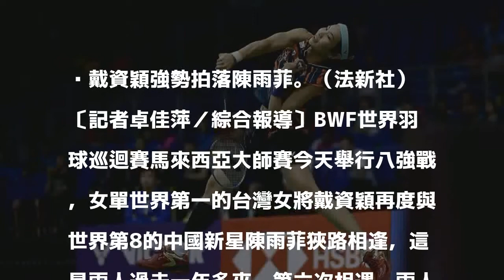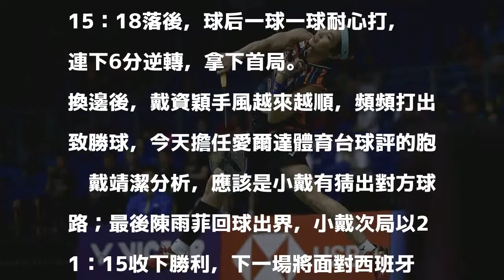羽球》近年見中國一次打一次 戴資穎八強重挫陳雨菲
戴資穎強勢拍落陳雨菲。（法新社）

發表評論評論如下。